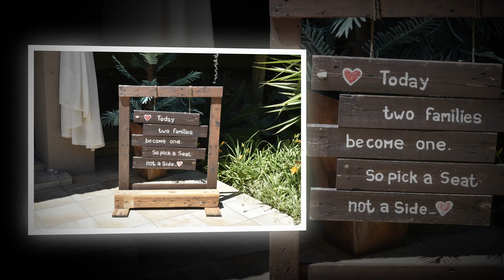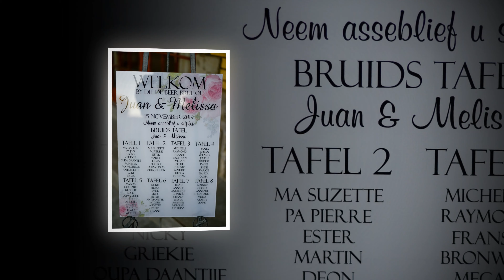JUAN & MELISSA Wedding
Slide show of Juan & Melissa's wedding that took place on 15 November 2019